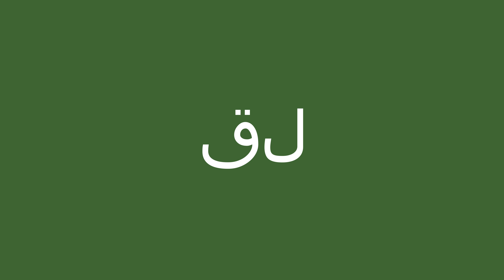كيف أقول قل باللّغة الإنجليزيّة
كيف أقول بشكل صحيح قل باللّغة الإنجليزيّة؟
ما هي التّرجمة الصّحيحة لكلمة قل من العربيّة إلى الإنجليزيّة؟
كيف تكتب بشكل صحيح كلمة say?

شكرا جزيلا!